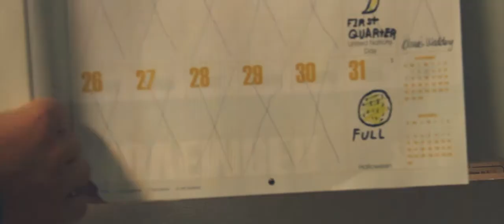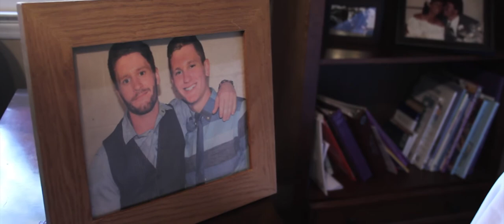"Hidden" SHORT FILM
This story is to portray what the life of a Werewolf might be like. With our character's tragic past involving his brother as his victim, he secludes himself in order to keep others safe and unaware of his curse.
This is a video Created by Wise Works for the Halloween season of 2014. The Character was played by Tim Gordon: Music by Cynthia Wisener: Locations filmed in York County SC: Filmed with Canon 7D HDSLR: